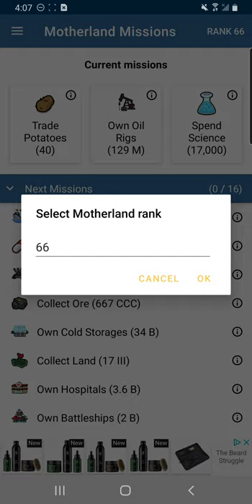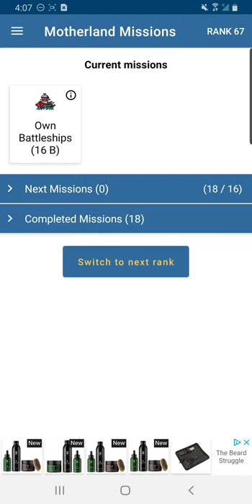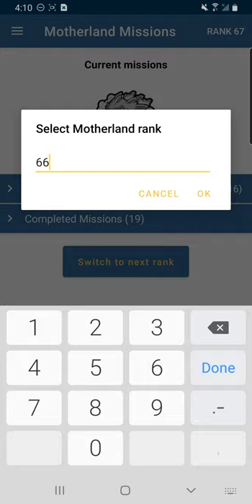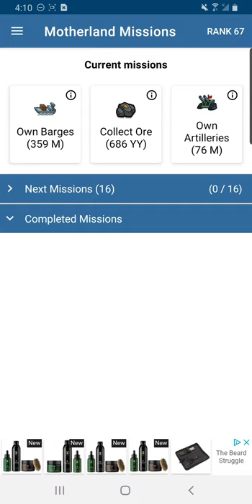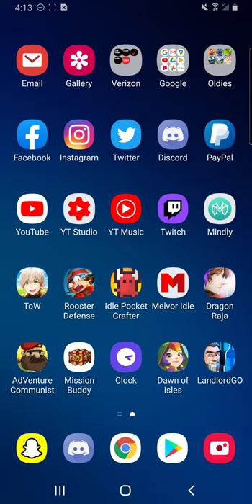Adventure Communist Rank 67 + Surprise! Mission Buddy for Adventure Communist - Mission Tracker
Hello fellow comrades! I have decided to bring back Adventure Communist due to popular demand. In this video I have a few surprises for you so watch till the end! Forgive me for the crappy thumbnails, I'm still learning :(

I hope this video was helpful in some way.

If I missed anything, let me know.

Thanks Philipp Nowak!

I hope you know I love each and every one of you! Thanks for this interesting journey.